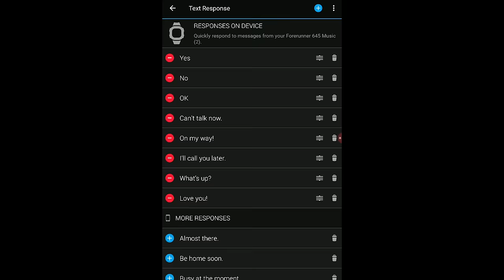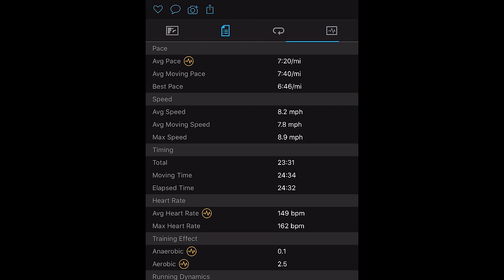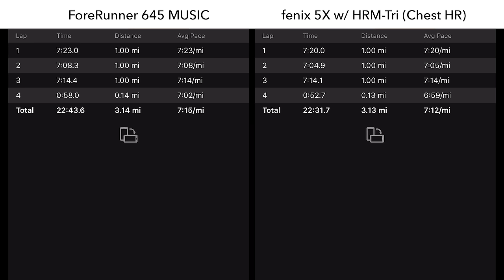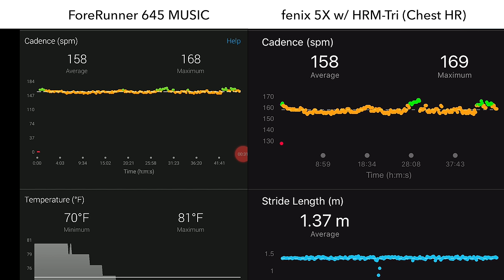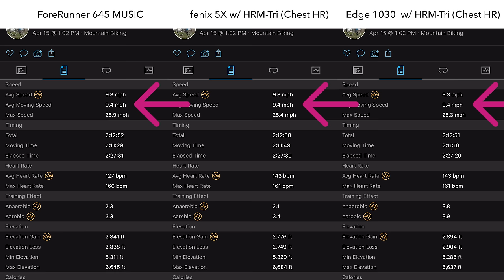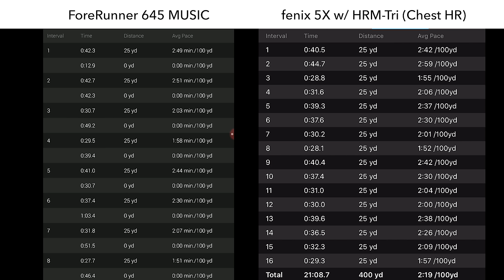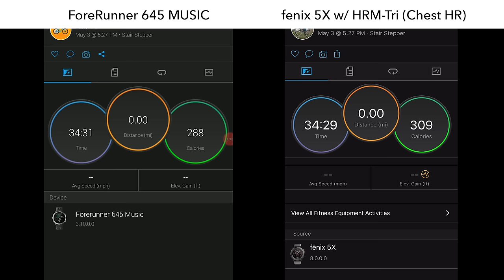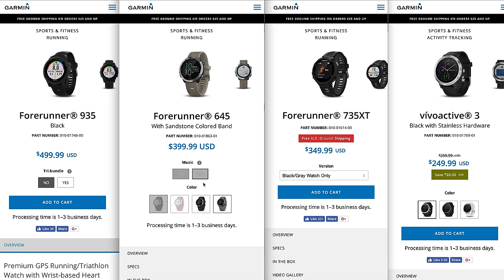Garmin Forerunner 645 MUSIC Review (Long-Term) - Fitness and Smartwatch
Full Fitness Review of the Forerunner 645 Music from Garmin.
Running, Cycling, Weight Training, HIIT, Swimming, Stand-up Paddleboarding, Rowing and more!

/// THE GEAR ///
Favorite Wearable (fenix 5X) (Amazon)
Bike GPS (Amazon)
Adventure GPS (Amazon)